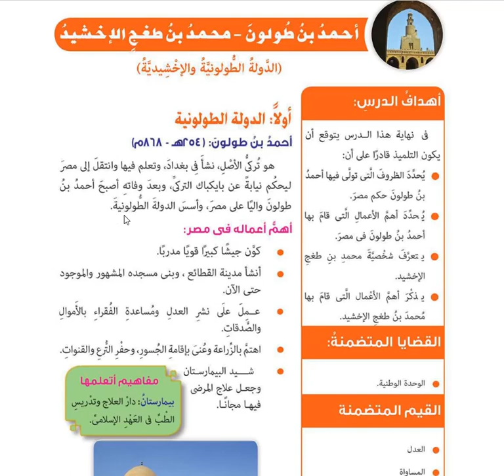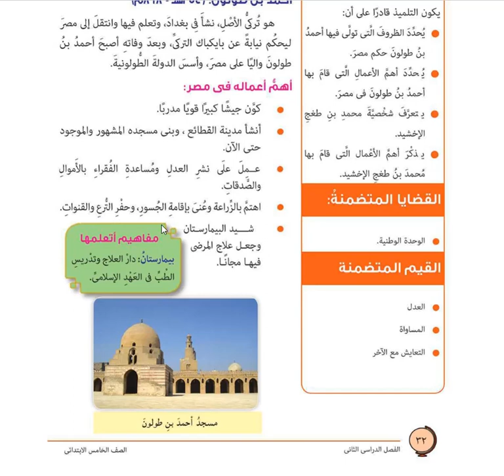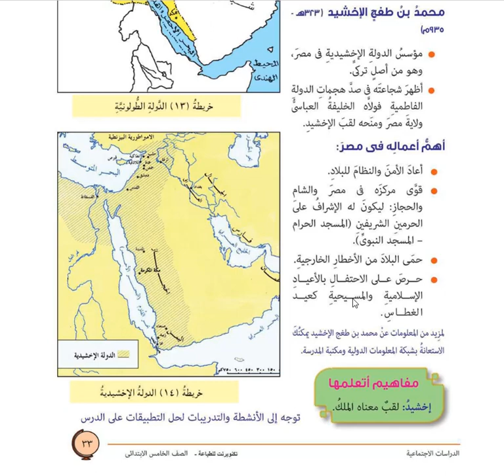الدولة الطولونية والاخشدية prim 5